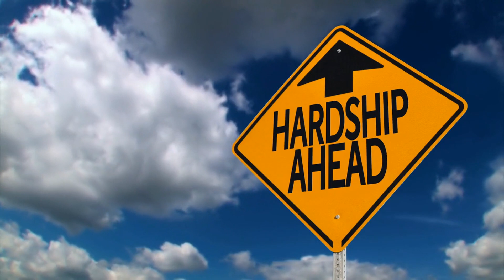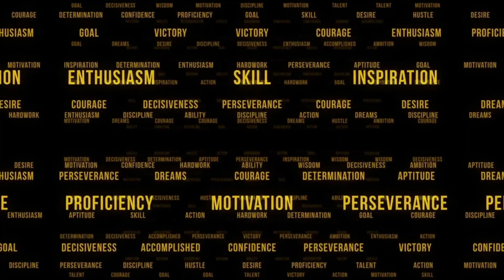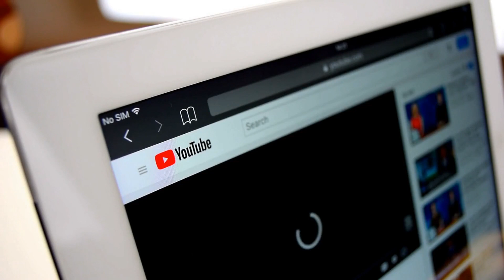RELATIONSHIP IS NOT KISS HUG....